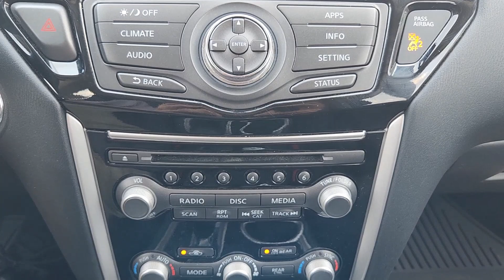2020 Nissan Pathfinder Granbury, Fort Worth, Dallas, Weatherford, Cresson N837080A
Brilliant Silver Metallic Used 2020 Nissan Pathfinder S available in 4601 E US HWY 377, Granbury, Texas at Granbury NIssan. Servicing the Granbury, Fort Worth, Dallas, Weatherford, Cresson, TX area.

Granbury Nissan
4601 E US Hwy 377

This 2020 Nissan Pathfinder comes equipped with ** Bluetooth ** Alloy Wheels ** Keyless Entry ** USB Port Nissan Certified Certified 3rd row seats: bench 4-Wheel Disc Brakes 5.25 Axle Ratio 6 Speakers ABS brakes Air Conditioning Alloy wheels AM/FM radio: SiriusXM Automatic temperature control Black Mold-in-Color Splash Guards Brake assist Bumpers: body-color Carpeted Floor Mats (4-pc Set) CD player Cloth Seating Surfaces Cross Bars Delay-off headlights Driver door bin Driver vanity mirror Dual front impact airbags Dual front side impact airbags Electronic Stability Control Four wheel independent suspension Front anti-roll bar Front Bucket Seats Front Center Armrest Front dual zone A/C Front reading lights Illuminated entry Low tire pressure warning Occupant sensing airbag Outside temperature display Overhead airbag Overhead console Panic alarm Passenger door bin Passenger vanity mirror Power door mirrors Power steering Power windows Radio data system Radio: AM/FM/CD Audio System w/NissanConnect Rear air conditioning Rear anti-roll bar Rear Bumper Protector Rear Parking Sensors Rear reading lights Rear seat center armrest Rear window defroster Rear window wiper Reclining 3rd row seat Remote keyless entry Roof rack: rails only Security system Speed control Speed-sensing steering Split folding rear seat Spoiler Steering wheel mounted audio controls Tachometer Telescoping steering wheel Tilt steering wheel Traction control Trip computer Turn signal indicator mirrors Variably intermittent wipers Wheels: 18 x 7.5 J Machined Aluminum-Alloy.brbrRecent Arrival! Certified. Brilliant Silver Metallic 2020 Nissan Pathfinder S V6 FWD CVT with XtronicbrbrThank you for considering Granbury Nissan. We started in the car business 20+ years ago and decided to use our expertise to serve our customers better than anyone else. From Sales Service to Parts. Granbury Nissan carries with it a dedication to excellence that cant be beat.brbrNissan Certified Details:brbr  * Transferable Warrantybr  * 167-Point Inspection Process 7 Year/100000 Mile Limited Warranty 24/7 Hour Roadside Assistance Carfax Vehicle History Report Plus 1 Year Pre-Paid Maintenance Included.br  * Warranty Deductible: $100brbrbrNissan Certified Certified 3rd row seats: bench 4-Wheel Disc Brakes 5.25 Axle Ratio 6 Speakers ABS brakes Air Conditioning Alloy wheels AM/FM radio: SiriusXM Automatic temperature control Black Mold-in-Color Splash Guards Brake assist Bumpers: body-color Carpeted Floor Mats (4-pc Set) CD player Cloth Seating Surfaces Cross Bars Delay-off headlights Driver door bin Driver vanity mirror Dual front impact airbags Dual front side impact airbags Electronic Stability Control Four wheel independent suspension Front anti-roll bar Front Bucket Seats Front Center Armrest Front dual zone A/C Front reading lights Illuminated entry Low tire pressure warning Occupant sensing airbag Outside temperature display Overhead airbag Overhead console Panic alarm Passenger door bin Passenger vanity mirror Power door mirrors Power steering Power windows Radio data system Radio: AM/FM/CD Audio System w/NissanConnect Rear air conditioning Rear anti-roll bar Rear Bumper Protector Rear Parking Sensors Rear reading lights Rear seat center armrest Rear window defroster Rear window wiper Reclining 3rd row seat Remote keyless entry Roof rack: rails only Security system Speed control Speed-sensing steering Split folding rear seat Spoiler Steering wheel mounted audio controls Tachometer Telescoping steering wheel Tilt steering wheel Traction control Trip computer Turn signal indicator mirrors Variably intermittent wipers and Wheels: 18 x 7.5 J Machined Aluminum-Alloy.